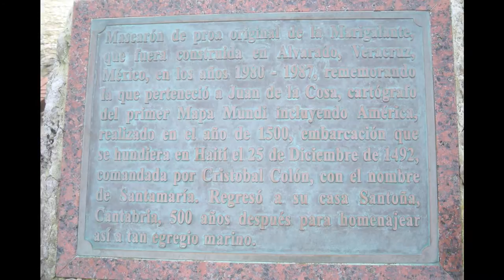Spagna 5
Viaggio ai confini del mondo